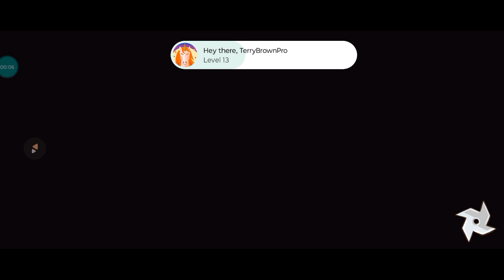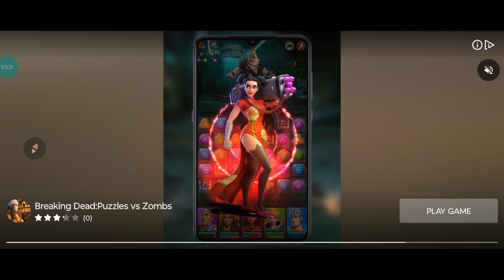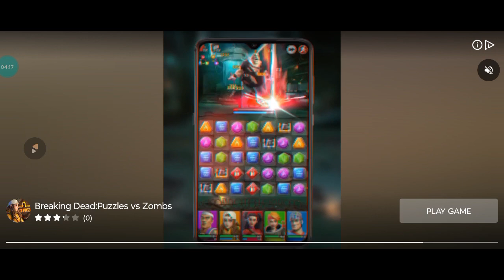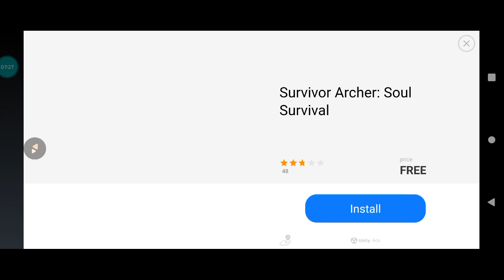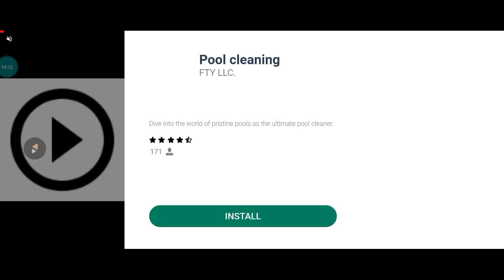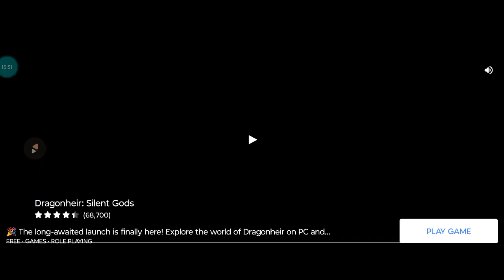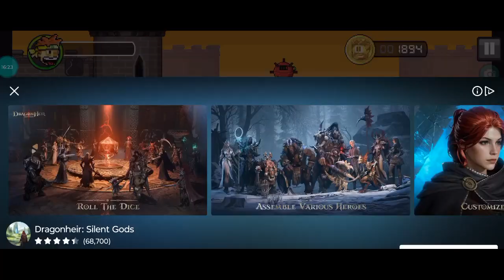Dan The Man Action Platform [Part 15]